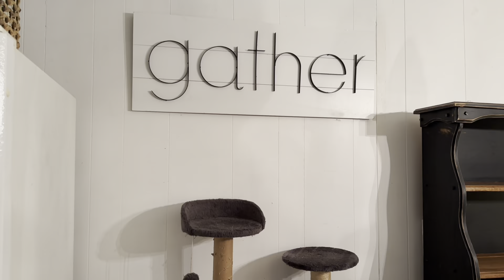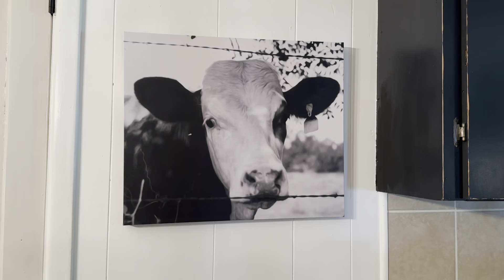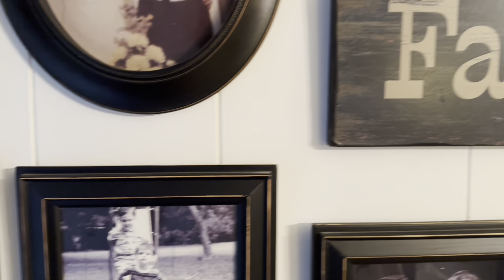Patriotic Dining Room